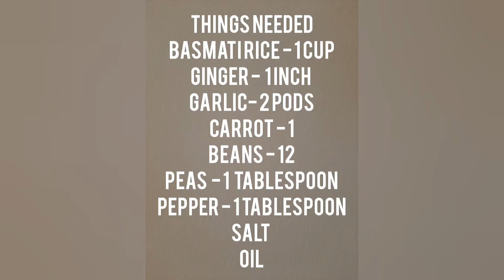Vegetable Pepper Rice || One pot Recipe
This one pot vegetable rice with vegetables . It's super healthy, incredibly easy, and  so delicious!!